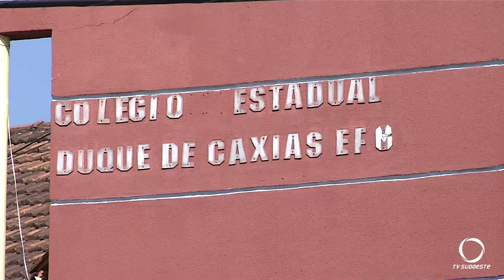Estudante de Saudade do Iguaçu obteve mais 1584 pontos e conquista vaga no Ganhando Mundo 2024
Educação: Estudantes do Município de Saudade do Iguaçu compartilham suas experiências com o intercambio do Programa Granando Mundo. Quem já foi compartilha informações com quem está aguardando para viajar.